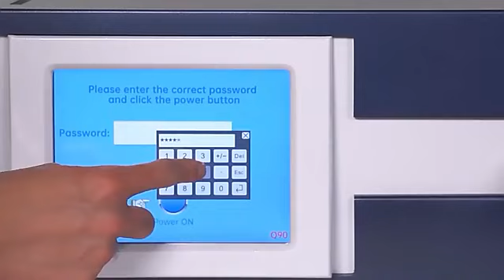March 7, 2024(4)